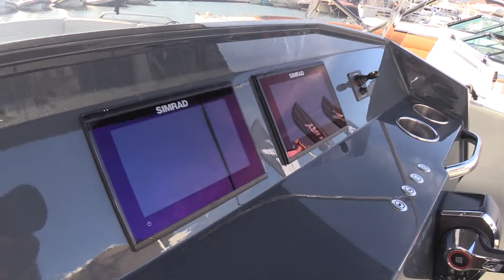2024 Rand Play 24 Review - Great Small Boat | BoatTube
2024 Rand Play 24 Review - Great Small Boat | BoatTube